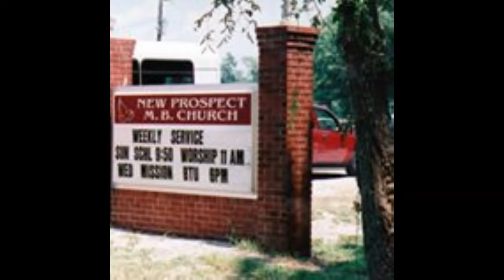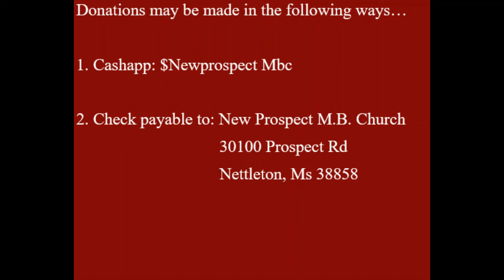New Prospect M. B. Church 10/2/2022